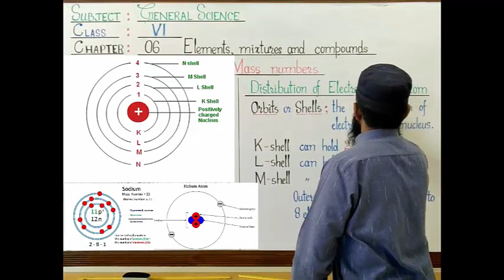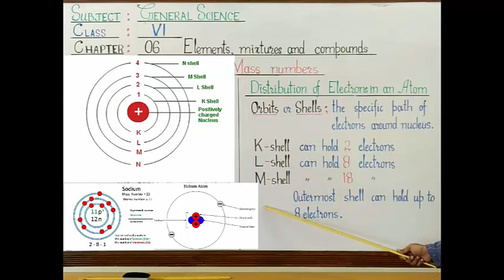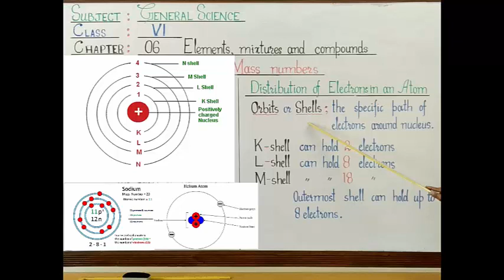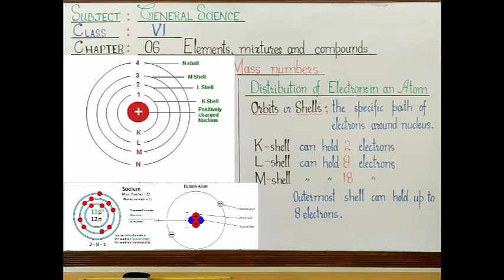VI SCIENCE (2T) LECTURE 12 CH 6